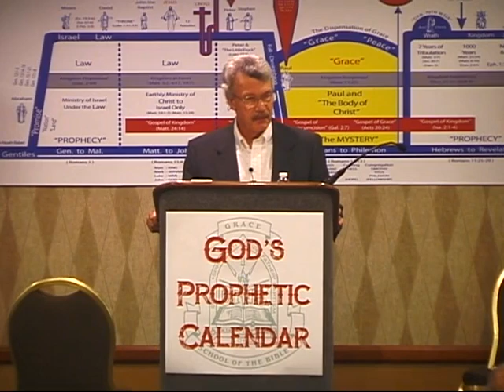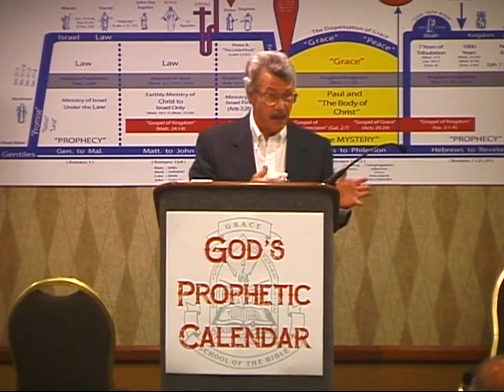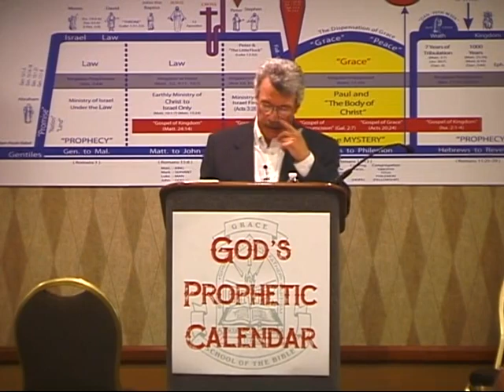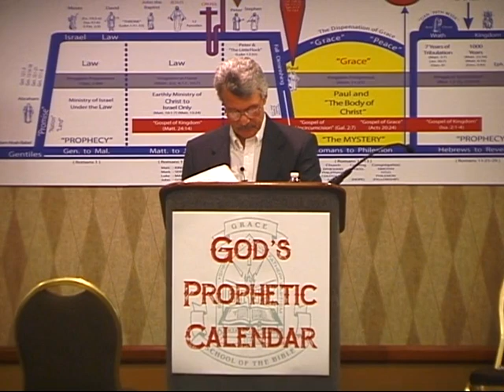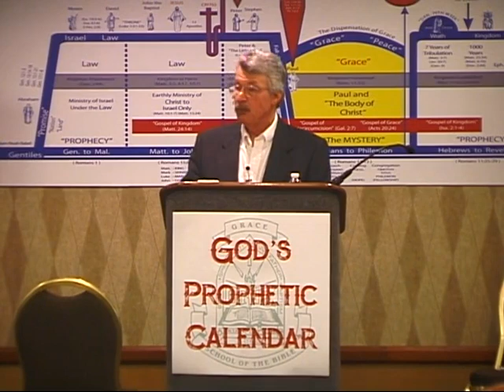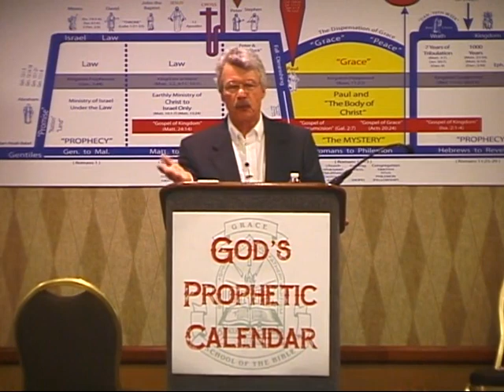07 Why Its Important